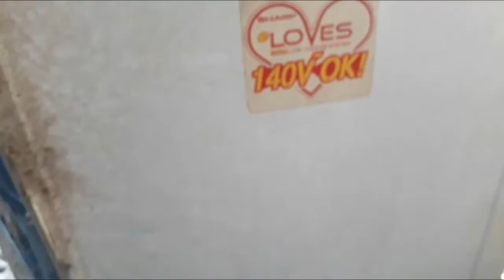Bongkar Habis Kulkas Sharp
MCB Anti JEGLEK